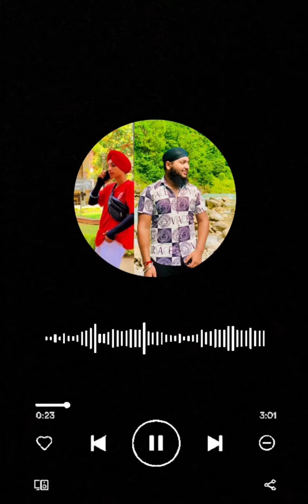Copycat taman307 (Official Audio) fateh music productions | Suraj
LYRICS - TAMAN

comment 💬kreo agr vdy lge...

1k subscribers krdo support krke fer song 🎵di full video v 🎥v chad dva ga  waheguru ji di mehar nal... 😊✅💝